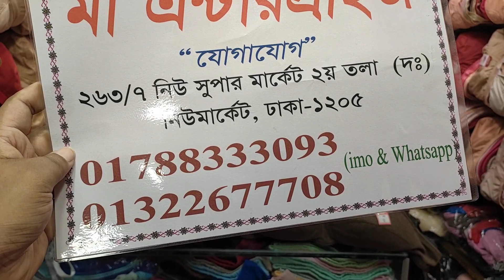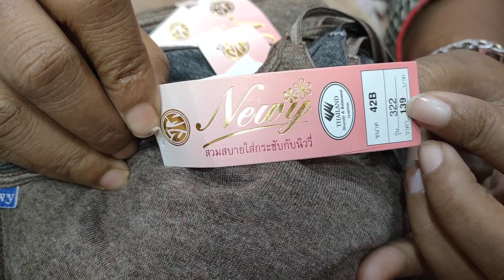Newmarket Exclusive Thailand Bra collection 2021/নতুন নেটেরব্রা পাইকারি কিনুন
NewmarketExclusiveThailandBra collection2021#/নতুননেটেরব্রাপাইকারিকিনুন#